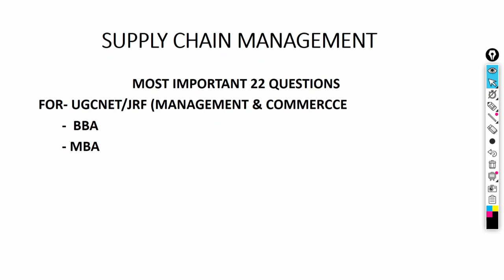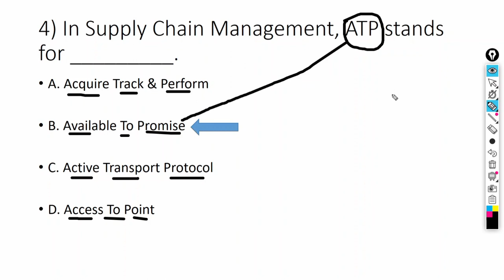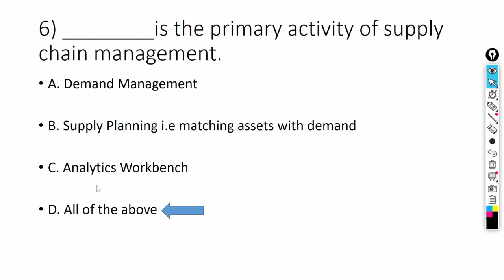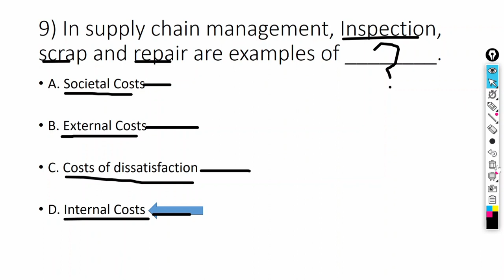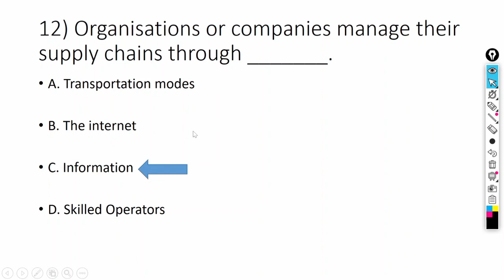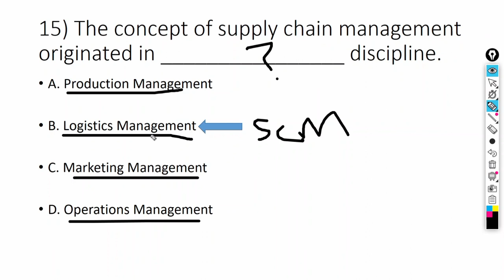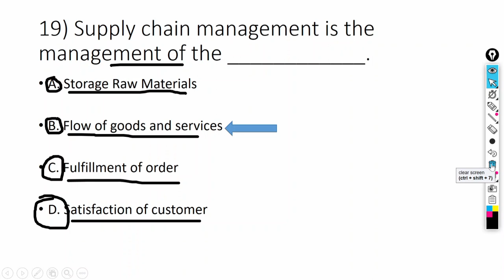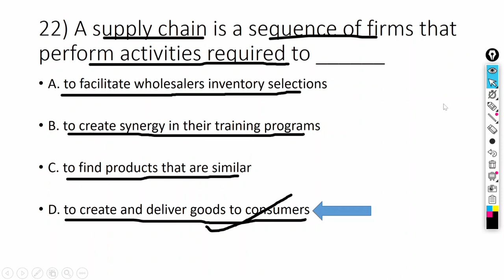SUPPLY CHAIN MANAGEMENT FOR UGC NET MANAGEMENT & COMMERCE